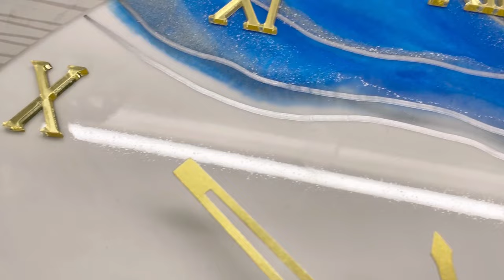DIY. Epoxy Resin wall clock. White, Blue and Gold. Resin Art.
In this video, I'll show you how to make an interior clock with epoxy resin.
A simple step by step master class.
Watch and do with me, it's very simple.
This is a handmade gift that everyone will love!
You can choose the colors you need.

slab time
resin art